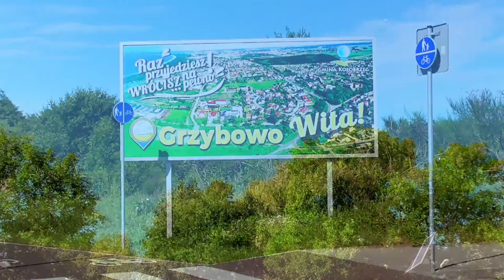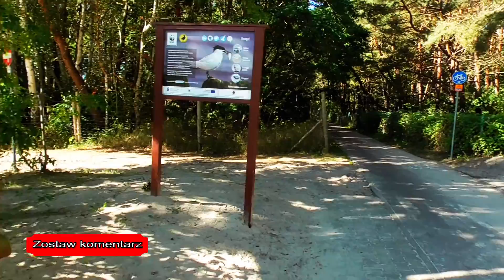Kołobrzeg - Płaczący piasek w Grzybowie - Macho Pizza w Dźwirzynie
Nasz kolejny dzień nad Bałtykiem. Powitał nas pięknym, pełnym słońcem. Wyruszyliśmy z naszej bazy w Kołobrzegu około dziesiątej. Postanowiliśmy pojechać na nasze ulubione miejsce, będące numer jeden w kategorii piasku. W naszym odczuciu jest to Grzybowo. Pierwsze podejście, a raczej wejście na plażę mimo, że piękne, okazało się być zbyt tłoczne (jeden człowiek za dużo), więc postanowiliśmy trochę się przesunąć. Zatrzymaliśmy się kilkaset metrów dalej, na leśnym parkingu strzeżonym. Dojście do plaży przez lasek, bardzo bliziutko. Pięknie, pięknie ... Mało ludzi i ten widok... I ten piasek, jedyny w swoim Bałtyckim rodzaju - mąka, mało tego, jak to Kropcia określiła "płaczący piasek", bardzo dziwne świsty przy pocieraniu. Bardzo miły czas, podczas którego powstała rzekomo stworzona przez Kropcię replika Zamku Kórnickiego:) z piasku oczywiście. Fantazja jest od tego, aby bawić się na całego ... Obiad postanowiliśmy zjeść w Dźwirzynie, na czuja bez jakiegoś specjalnego szperactwa w opiniach. Nasz wybór padł na restaurację Marcello przy głównej ulicy. Tęsknota za domowym rosołem pokonała Kropcię, czyli było w połowie domowo, bez morskich akcentów. Pizza i rosół, mało klimatycznie, ale za to bardzo smacznie. Lokal bardzo czysty, miła obsługa. Polecamy. Wracając spacerkiem, oczywiście pamiątkowe magnesiki i czas na kawę, którą postanowiliśmy wypić już w Kołobrzegu. Czas nas trochę pogonił z uwagi na mecz, który nie mógł zostać pominięty nawet na wakacjach - kibicem się po prostu jest! Wieczór pełen emocji. Bardzo dziękujemy za oglądanie, za miłe komentarze i subskrypcje i oczywiście miło nam będzie jeśli będą nowe. Pozdrawiamy Wszystkich i życzymy aby słoneczka było jak najwięcej.